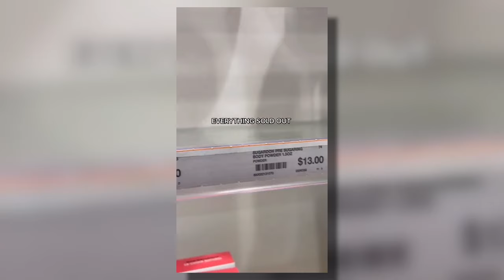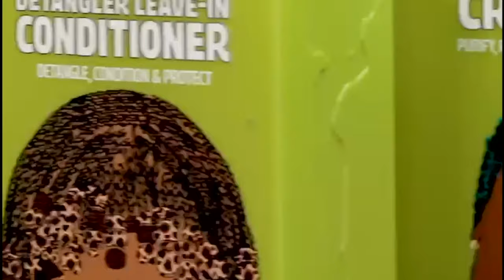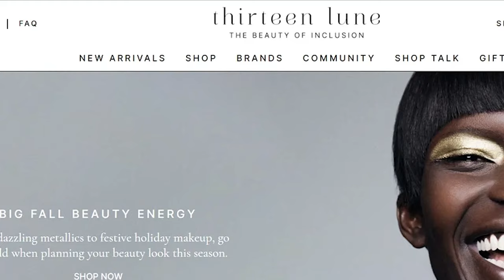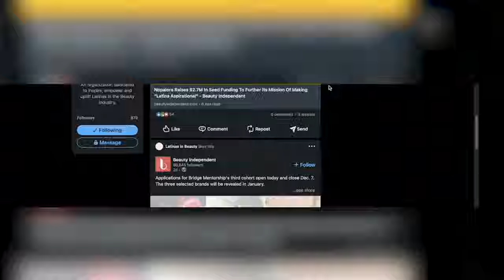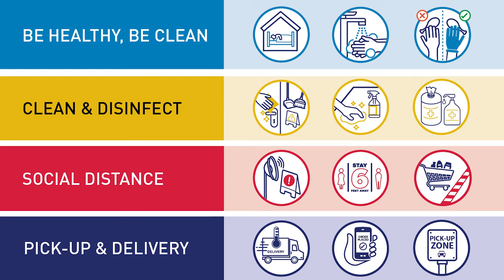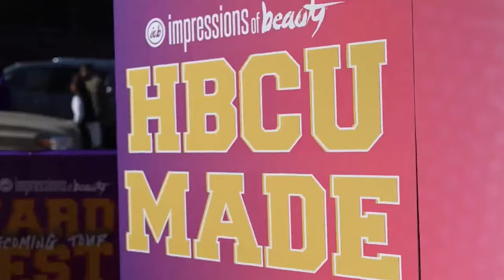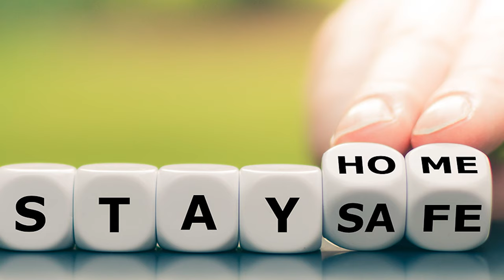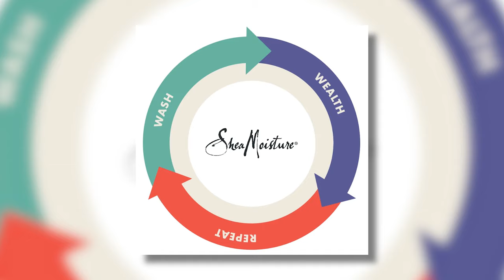Multicultural Beauty News, Trends and Insights- December 2022 / MCBI-TV News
In this December report for Multicultural Beauty Insider, we wrap-up the top news for multicultural beauty industry.   This month's features include:

1. Oprah's Favorite Black-owned beauty brands of 2022 - @bossybeauty, @2.4.1cosmetics , @mentedcosmetics, and more.
2. Multicultural brands partner with Hollywood  @UrbanHydration , @MBIBVIDEO .
3.@xfinity  debuts 3-part docuseries, The Black Affect, featuring: @NymaTang, Ellari Tang, Megan Good, Whitney White, and more.
4. @sallybeauty  closes over 300 stores
5. Sugardoh launches in Ulta
6. Pardon My Fro prepares for new 2023 hair care line launch in Walmart
7. Ami Cole' cosmetics inks first retail deal with Sephora
8. Thirteen Lune announces its first brick & mortar store
9. Eight Black-owned beauty founders accepted to Sephora Accelerator
10. Top performing beauty brands with Influencers
11. Introducing: Latinas In Beauty
12. @CremeNatureOfficial  donates to children's charity
13. Post-pandemic, are multicultural beauty brands back outside?
14. @sheamoisture's   first Impact Report
15. MCBI Editorial by Dwan White

MCBI-TV features a monthly news broadcast, interviews with founders & executives, special editorials and breaking news. Join our mailing list and see Who's Who in the multicultural beauty industry

Be an Insider and first to know what's new in multicultural beauty.

All opinions expressed here are our own.  MCBI-TV 2022